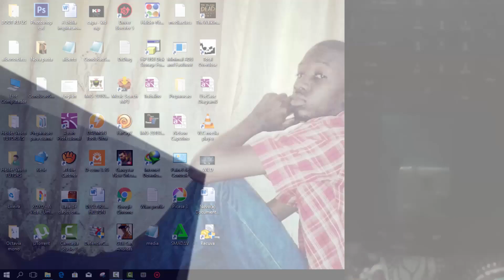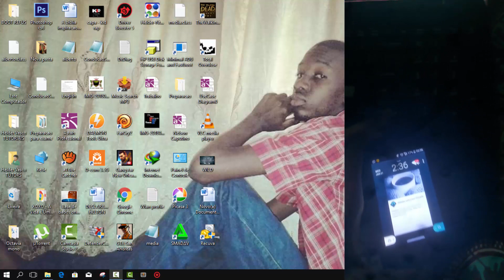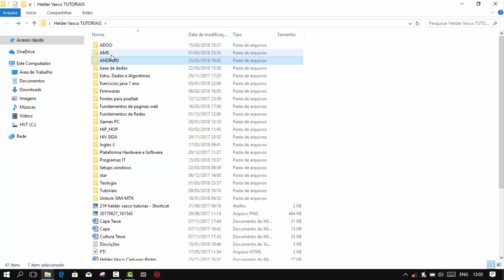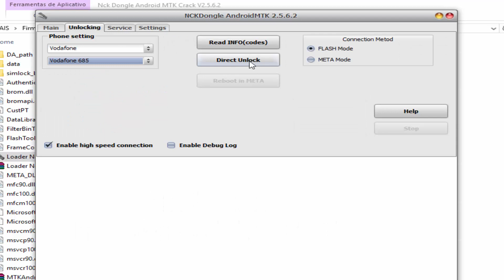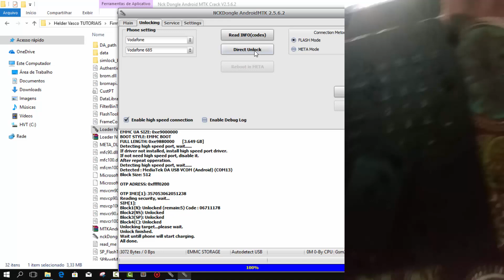Como desbloquear SIM do vodafone smart kicka VF685 para ler todas as redes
▬▬▬▬▬▬▬▬▬▬▬ஜ۩۞۩ஜ▬▬▬▬▬▬▬▬▬▬▬▬▬
▁ ▂ ▃ ▄ ▅ ▆ LEIA A DESCRIÇÃO DO VÍDEO ▆ ▅ ▄ ▃ ▂ ▁
       ▬▬▬▬▬▬▬▬▬▬▬▬ஜ۩۞۩ஜ▬▬▬▬▬▬▬▬▬▬▬▬